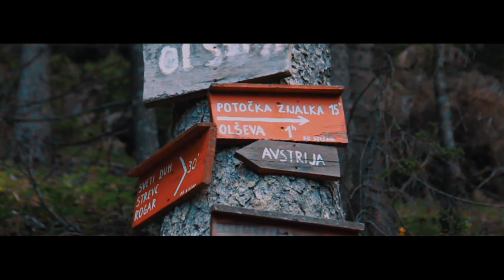Hike to Potočka zijalka // Slovenia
Pohod/izlet na Potočko zijalko, Logarska dolina, poletje 2020.